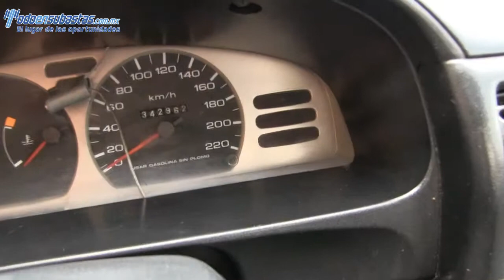Nissan / Tsuru / 2012